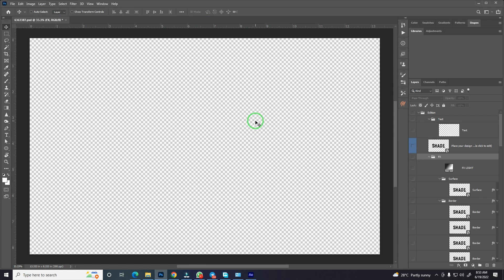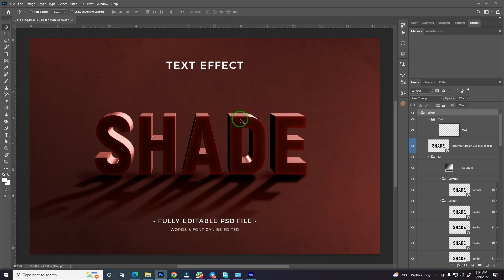Show/Hide all Layers in One click | Photoshop tips and tricks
►Hello friends, In this video you will know about how to Show/Hide all Layers in One click | Photoshop tips and tricks